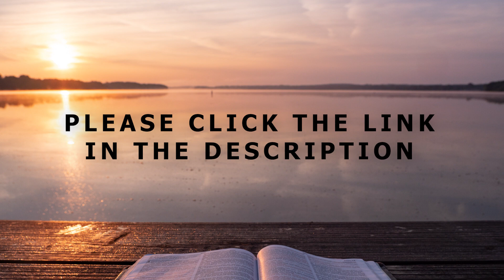[Daily Devotions]《 Daily Devotions with Maureen Chung: October 26 》 | Maureen ML Chung 鍾敏玲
Devotions with Maureen Chung from October 19-31:
The next 13 meditations are based on the collection of Psalms in Book V. From Psalm 120 to 134, each bears the title of “a song of ascents.” It is believed that the Jewish pilgrims sang these hymns on their way to Jerusalem’s temple. Or it could be the hymns the Levites sang as they paraded from the court of women, up some steps to reach the court of Israel at the temple. It is a joyful occasion to be worshiping God in a sacred assembly. At the end of the Psalter, Psalms 146 to 150 constitute the Hallelujah psalms. Each of these 5 psalms opens and closes with the words “Praise the LORD”, which in Hebrew is Hallelujah. From the book of Psalms, we learn to pray and to worship. If we miss that, we miss the whole point of Psalms. It is beautiful poetry, but not meant for merely literary admiration. Can we always devote ourselves to God? Can we adore God in sincere worship? Can we teach each other about God’s grace and mercy? Can we pray in heart-felt repentance? Can we give thanks for good times and hard times? Can we draw near to God daily, seeking not to grieve Him anymore?